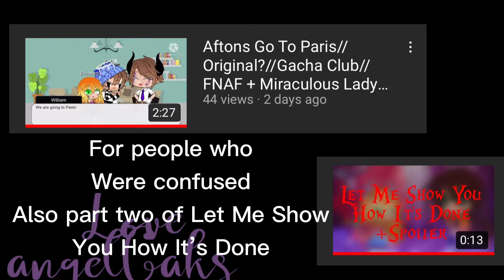Aftermath of Let me show you how it’s done Gacha Club Miraculous Ladybug